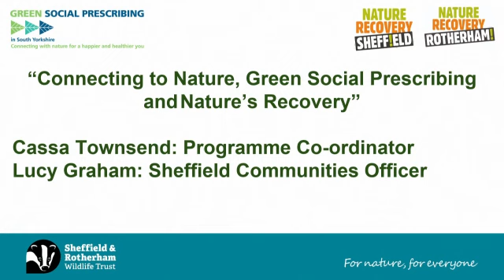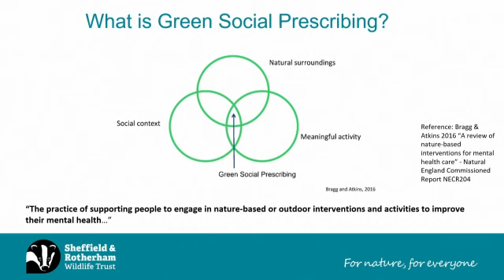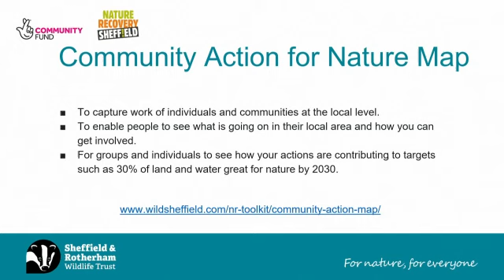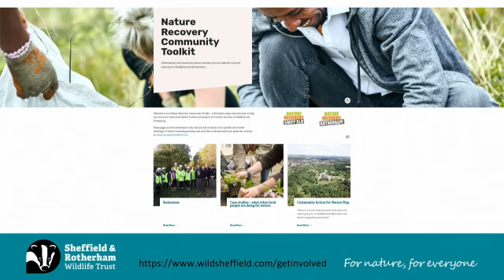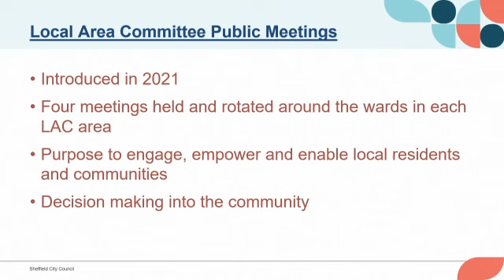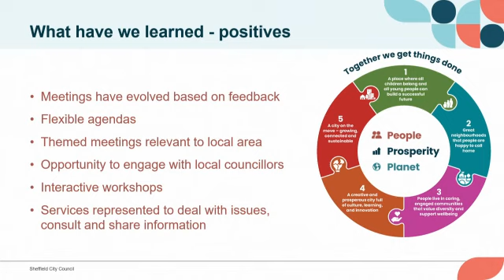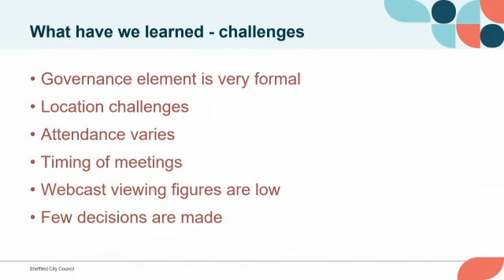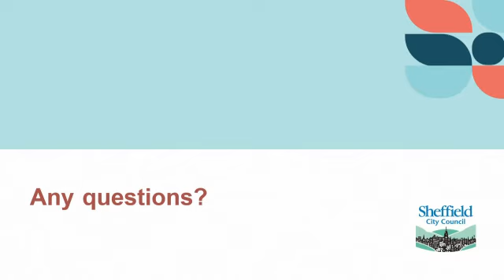Sheffield City Council Central Local Area Committee 3 October 2024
CENTRAL LOCAL AREA COMMITTEE AGENDA 3 OCTOBER 2024

1. Welcome and Housekeeping Arrangements
2. Apologies for Absence
3. Exclusion of Public and Press
4. Declarations of Interest
5. Central Local Area Committee Budget Report - Report of Adeel Zahman – Community Services Manager, Central Local Area Committee
6. Sheffield and Rotherham Wildlife Trust - Presentation on Nature for Health (Green Prescribing)
7. Local Area Committee Public Meetings Update - Presentation by Carl Mullooly – Head of Local Area Committees
8. Interactive Workshops and Information Stalls
9. Feedback from Groups
10. Public Questions and Petitions
11. Minutes of Previous Meeting - To approve the minutes of the meeting of the Area Committee held on 14 March and the 5 May 2024
12. Date of Next Meeting

NOTE: The next meeting of Central Local Area Committee will be held on Thursday 28 November 2024